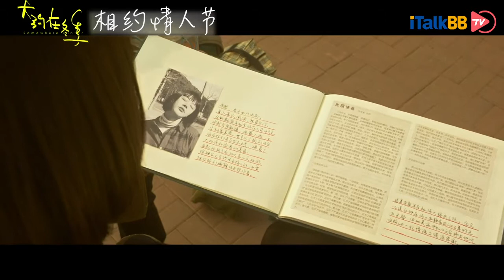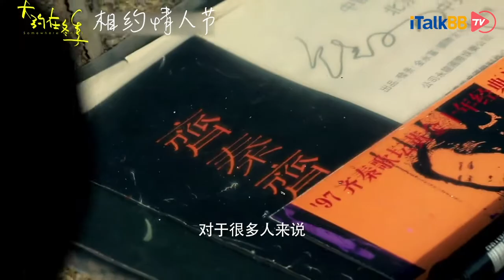2019高分电影 电影《大约在冬季》发布“安然之路”角色特辑 马思纯演绎为爱痴狂，电影根据饶雪漫同名小说改编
导演: 张挺
编剧: 安建、张挺、戴津
主演: 马思纯，霍建华，魏大勋，张瑶，林柏宏，文淇
类型: 剧情，爱情
该片讲述的是北师大才女安然与台湾男生齐啸在1991年齐秦演唱会上邂逅相识相爱，这段热烈的爱情却屡屡因为误会、变故和时代原因遗憾分离的故事